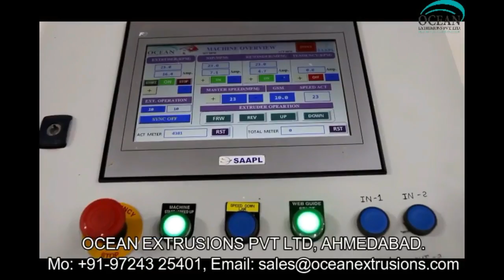Extrusion Coating Lamination Machine Export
Extrusion Coating Lamination Machine Export Manufacturer Ocean Extrusions Pvt. Ltd.,